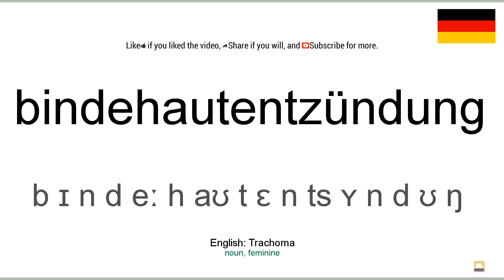How to pronounce: Bindehautentzündung (German)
How to pronounce bindehautentzündung in german
Wie bindehautentzündung ausgesprochen Deutsch
Die deutsch aussprache von dem wort bindehautentzündung.
Cómo pronunciar bindehautentzündung en aleman
Comment prononcer bindehautentzündung en allemand
Come pronunciare bindehautentzündung in tedesco